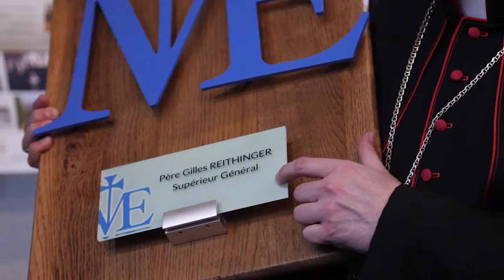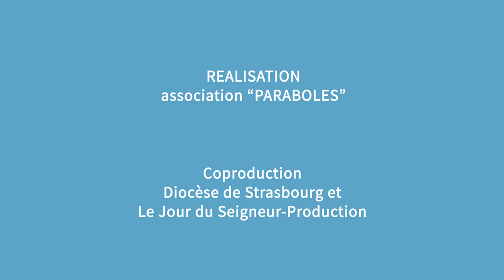Magazine Paraboles 710 (La venue du Cardinal Piétro Parolin Ordination de Gilles Reithinger)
LA VENUE DU CARDINAL PIETRO PAROLIN ET
                               ORDINATION DE GILLES REITHINGER,
                                 EVÊQUE AUXILIAIRE DE STRASBOURG
Le week-end du 4 au 5 juillet le diocèse de Strasbourg a eu la visite d‘un personnage prestigieux : le Cardinal Pietro PAROLIN, c‘est le le legat Pontifical, représentant officiel du Pape François. Il était en Alsace dans le cadre des 1300 ans de la mort de SainteOdile et il a aussi ordonné le nouvel évêque auxiliaire Gilles Reithinger.
Reportage : Marc JONAS – Antoine THOMAS – KTO – Wave Evan
DUREE TOTALE DU MAGAZINE / 14 minutes 44 secondes 14 images